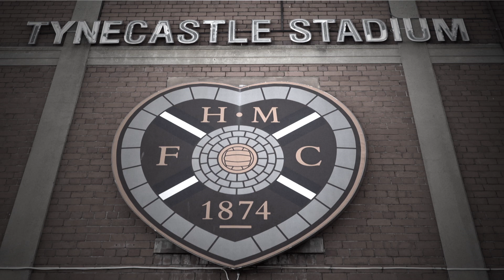Duncan Ferguson Looks Ahead To Testimonial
Club legend reflects on a Twitter Q&A session and says he is expecting an emotional day at Goodison Park when Villarreal visit on 2 August.